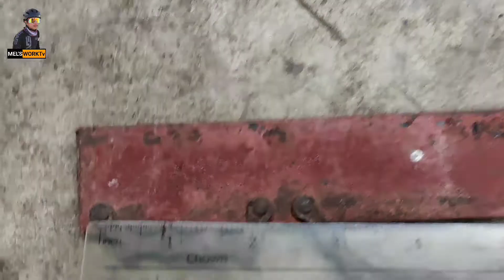How to remove cassette type cogs using "Long nose plier"?